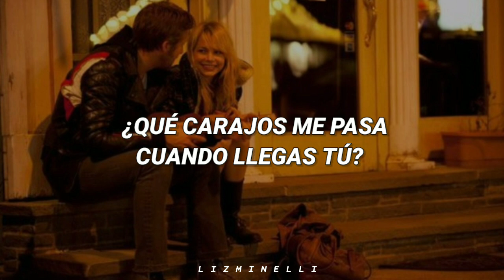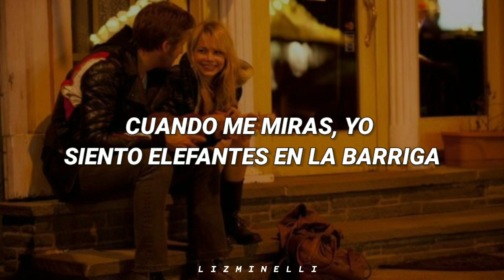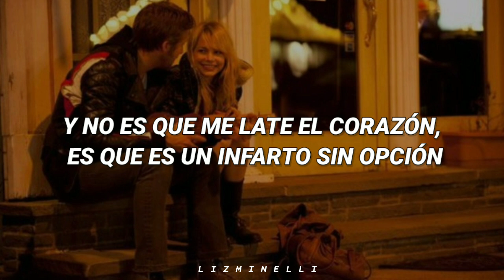Elefantes En La Barriga - Lasso // Letra. ♡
[Letra]

Las rosas son rojas, el cielo es azul
Que carajos me pasa cuando llegas tú
Este no soy yo, ¿quién me secuestró?
Yo era serio, amargado y no iba a cambiar

Ahora lloro en el cine y quiero rimar
Este no soy yo, ¿quién me reemplazó?

Uhh, uhh, uhh
Para que sirvió tanto nadar
Uhh, uhh, uhh
Si en la orilla me iba a ahogar

No escucho violines, escucho una orquesta
No veo estrellas, veo galaxias completas
Y no es que me late el corazón
Es que es un infarto sin control
No son mariposas cuando me miras
Yo siento elefantes en la barriga

Ahora siempre llego tarde a trabajar
Y antes de las cinco me quiero fugar
Pa' salir corriendo a tu departamento
Siento que contigo nunca me da el tiempo

Esto fue muy rápido de cero a cien
Tengo miedo de que no termine bien
Esto no es casual, y puede ser fatal

Es que es un infarto sin opción

Nuestro silencio es una estampida
Es un momento, es una vida
☆ ﾟ. * ･｡  ☆ ﾟ. * ･｡ ﾟ, ☆ ﾟ. * ･｡ ﾟ,  ☆ ﾟ. * ･   ﾟ ﾟ.